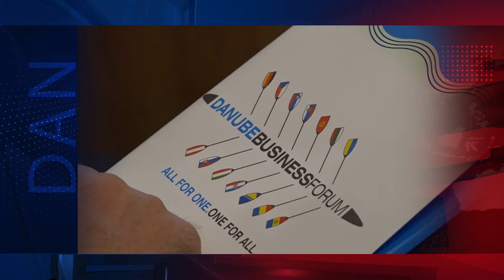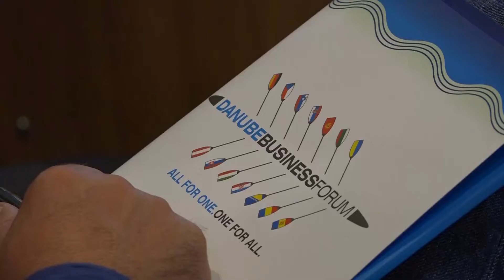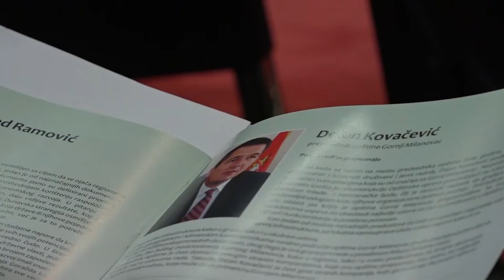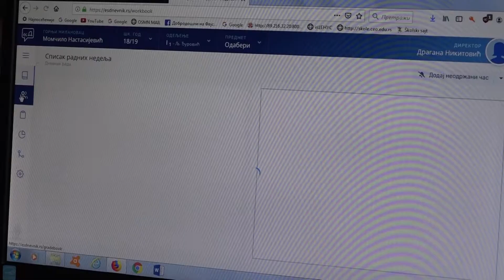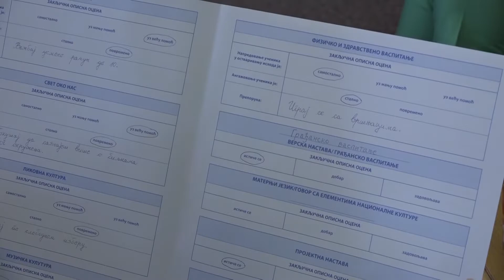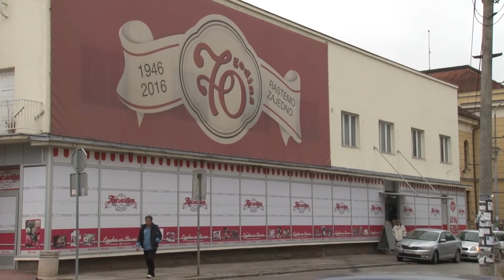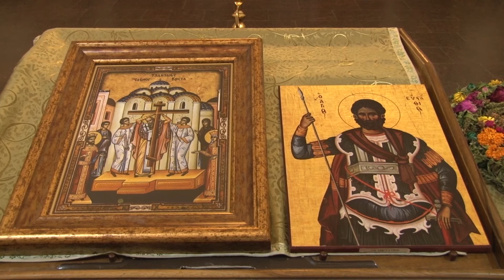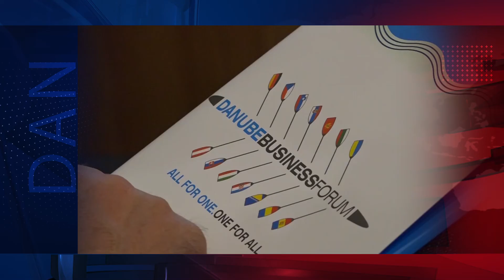DAN / 03.10.2019. / TV GM Plus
Centralna informativna emisija DAN televizije GM Plus emitovana 3. oktobra 2019. godine